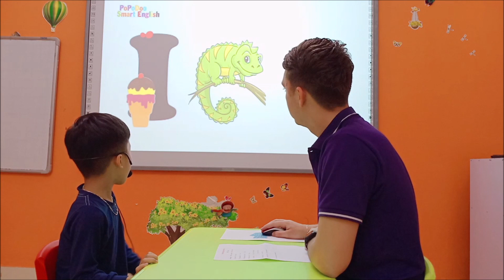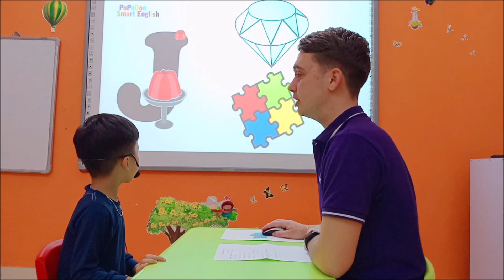[PPD Viet Tri] Nick_B2_Zoo (Class: Achu 03)